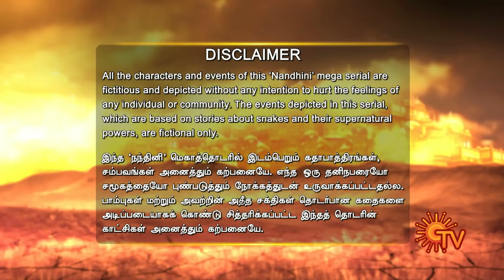Nandhini - நந்தினி | Episode 16 | Sun TV Serial | Hit Tamil Serial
Watch the 16th Full Episode of Nandhini - a super hit Tamil serial that aired on Sun TV in 2017-18.